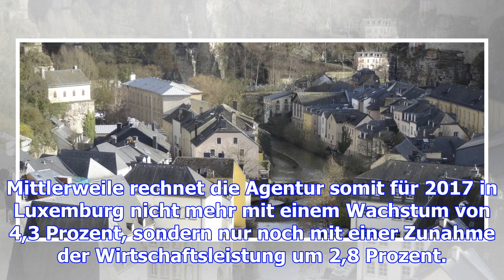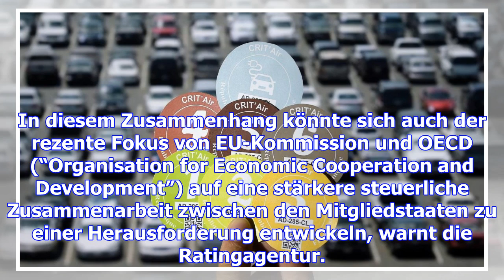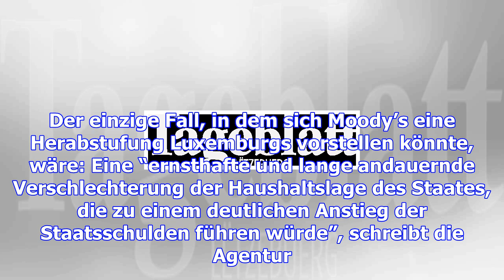Ratingagentur nimmt luxemburg unter die lupe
Die Ratingagentur Moody’s hat diese Woche ihre jährliche Analyse zur Kreditwürdigkeit Luxemburgs ver...